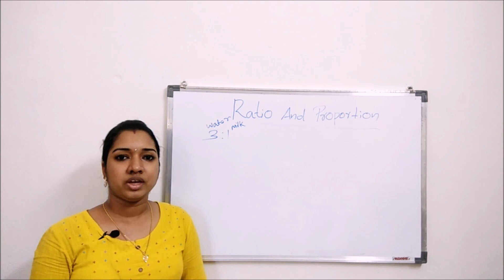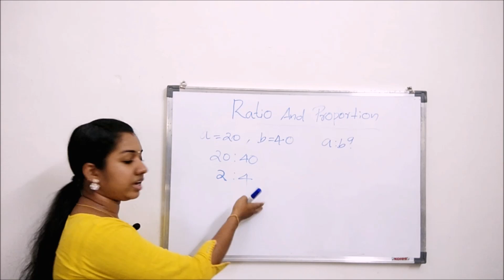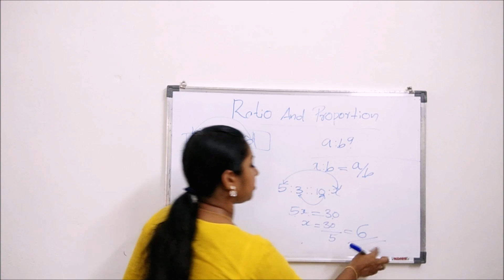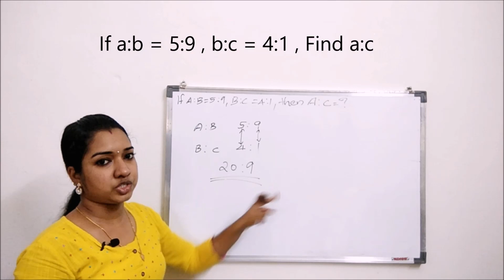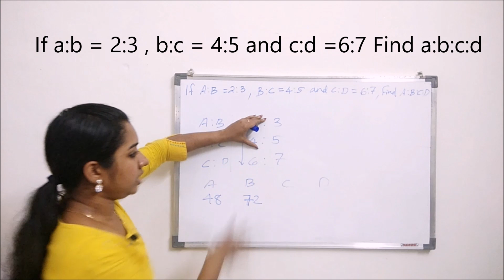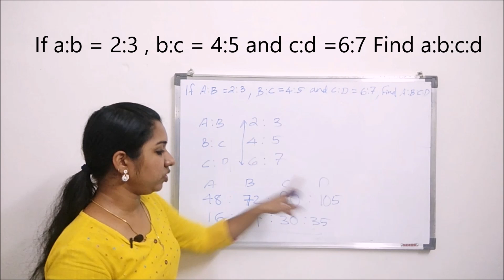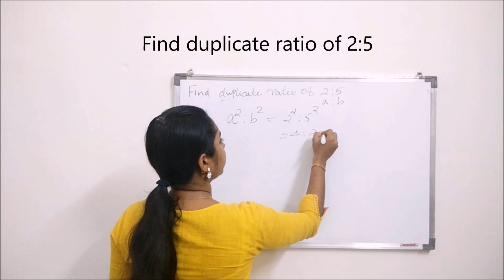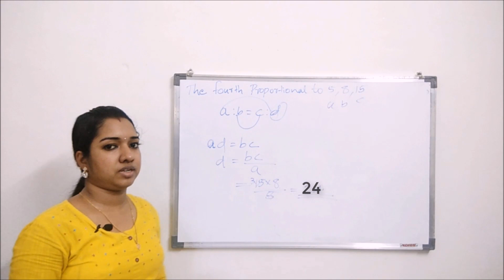RATIO AND PROPORTION EASY METHOD അംശബന്ധവും അനുപാതവും | PSC MATHS TIPS MALAYALAM